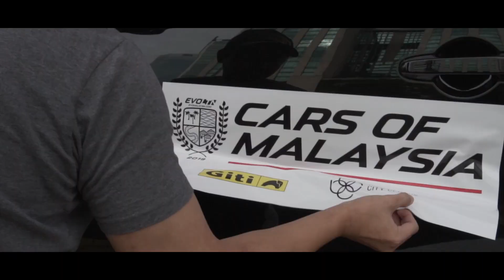Cars of Malaysia 2019 Cover Video | Evomalaysia.com